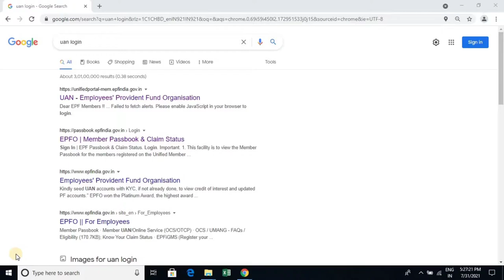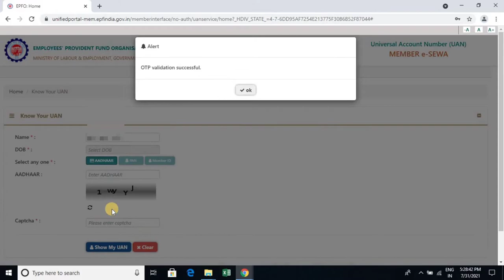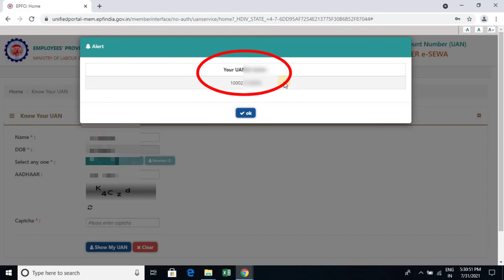UAN number kaise pata kare 2021 | PF Number Kaise Pata kare | How to know UAN number Online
About this Video: dosto is video mein ham janenge ki aap UAN number kis tarah se Nikal sakte hain Keval ek second mein online.

(17) "New 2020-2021" PF claim status